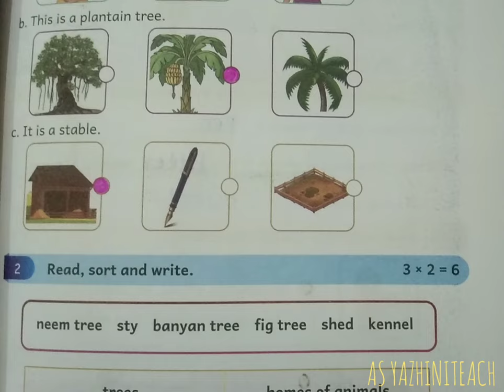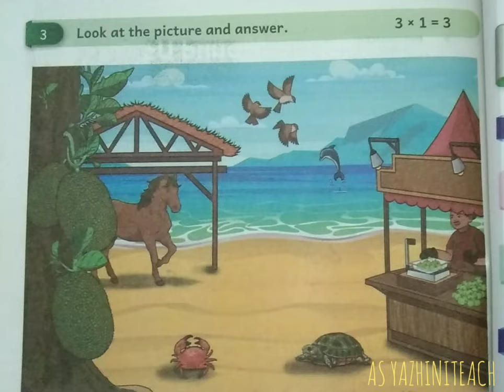EE ENGLISH, MALAR, TERM -III, MONTHLY ASSESSMENT, WORK BOOK KEY ANSWERS.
EE ENGLISH, MALAR, TERM -III, MONTHLY ASSESSMENT, WORK BOOK KEY ANSWERS. @asyazhiniteach3181